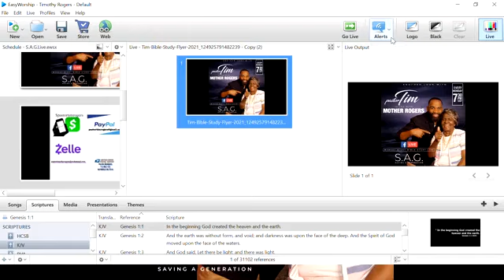Another Look | Pastor Tim Rogers (10.25.21)